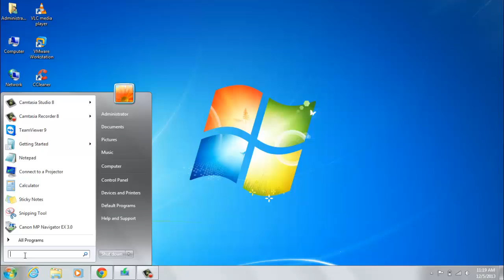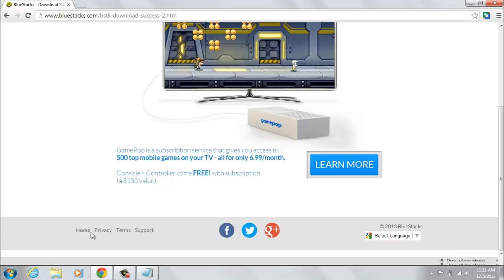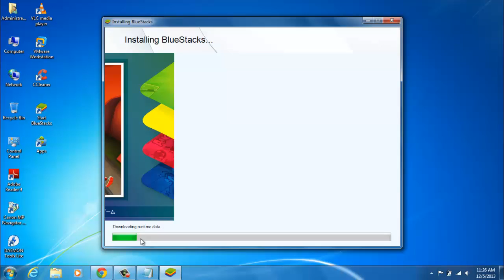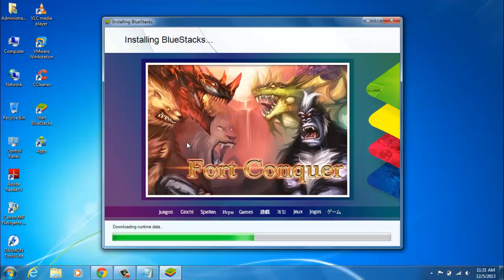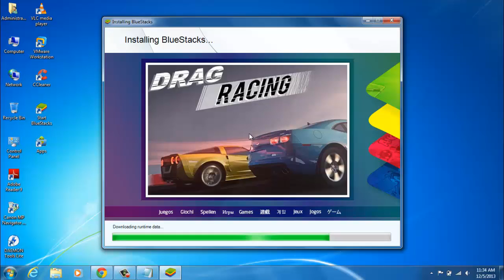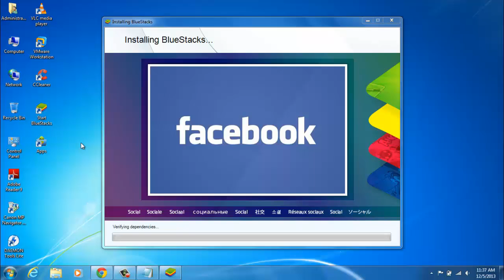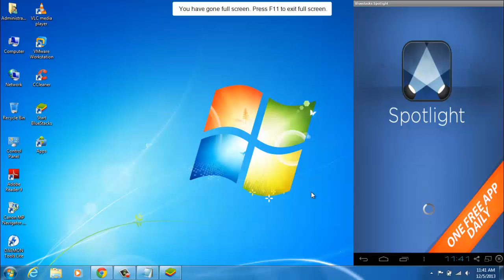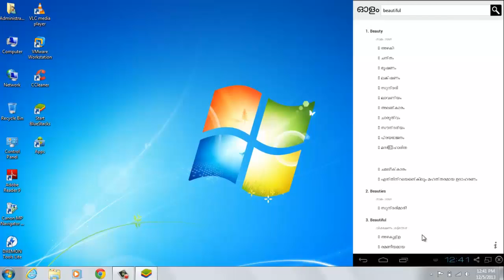How To Malayalam Dictionary Install My Windows 7&Windows 8 & Windows 8.1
Malayalam To English Dictionary Install My Windows PC Easy Working Software